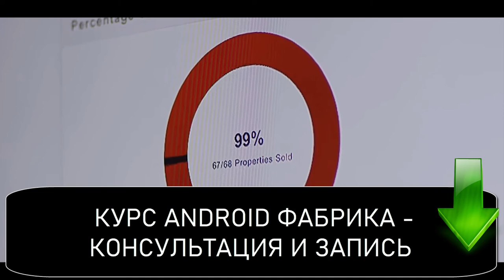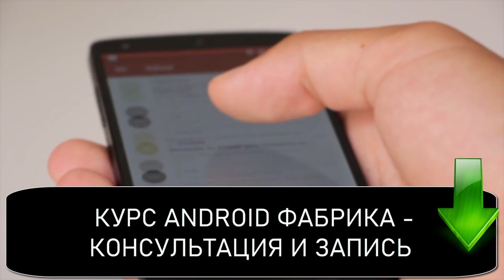Курсы android Андроид уроки для начинающих Обучение android разработке Основы андроид разработки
Курс Android Разработчик за 3 месяца Для записи на курс - напишите мне

Вы ищите курсы android - они Вам больше не нужны. Если Вас интересуют андроид уроки для начинающих - тогда посмотрите это видео. Совсем скоро я возобновлю серию видео про обучение android разработке. Но если Вам прям срочно нужны основы андроид разработки - тогда смотрите предстоящий фильм. Смотрите мой фильм. Вы уже устали искать android разработка курсы - тогда быстрее смотрите это видео. Вы хотите освоить новую профессию android разработчик курсы - этот фильм Вам поможет. Вы уже давно ищите как скачать курсы android - этого больше не надо - смотрите мой фильм. В этом видео я расскажу про основы android studio. Если Вы хотите узнать android studio за час - тогда предстоящий фильм - то, что Вам нужно. Совсем скоро выйдут android уроки. Если Вам нужны android developer уроки или Вы уже давно ищите актуальные уроки андроид программирования - тогда в этот понедельник посмотрите уроки android разработки. В этом фильме я предоставлю уроки андроид разработки, а также Вы увидите ценный контент на тему уроки android studio для начинающих. Я открываю бесплатное обучение android studio. Вы полностью поймете, что такое настройка android studio после установки и увидите уроки по андроид разработке. Хорошие качественные и актуальные уроки андройд программирования найти очень сложно. Я же предоставляю обучение андроид программированию с чистого листа и размещаю уроки андроид разработке